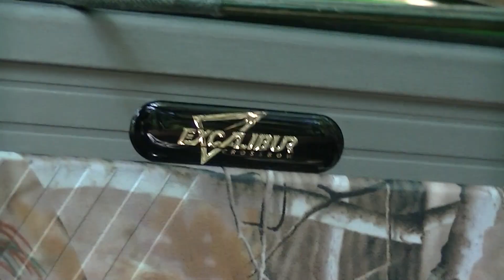Ontario Bear Hunting 2013-RockRib OutDoors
Opening weekend of Ontario bear season is here and were headed to the woods. Great hunt with lots of fun and a good bear.

Shooter: Brodie Ross
Videographer: Joe Lemay

Weapon: Excalibur Vortex Crossbow, 330fps
Broadhead: Rage 3 Blade Mechanical, Chisel Tip, 100 Grain
Camera: JVC Everio GZ-E200